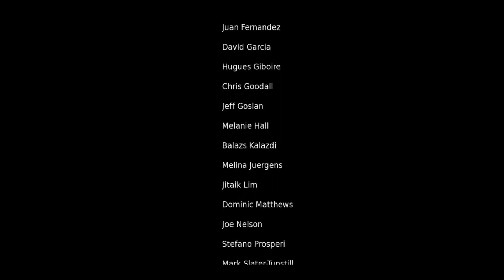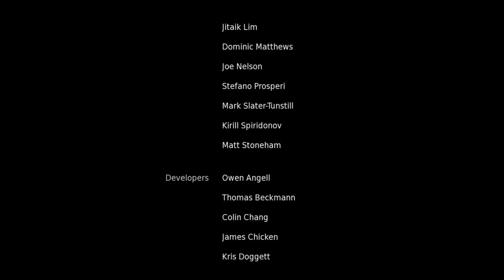Hellblade: Senua's Sacrifice [9] (14) THE END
Welcome back to the last part of the series! It was a roller coaster of emotions and heartbreak T-T

But in the end this game was worth it. I love even tho how salty I got. It was a good story and gameplay!